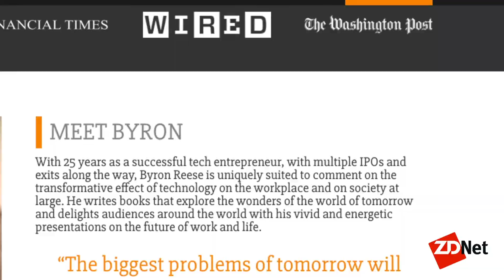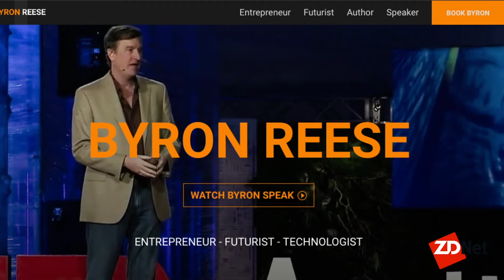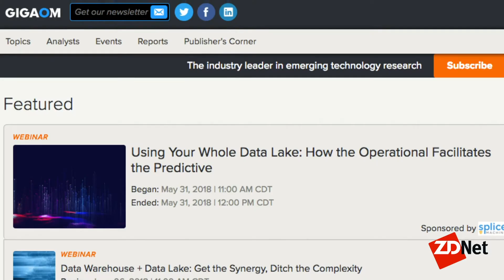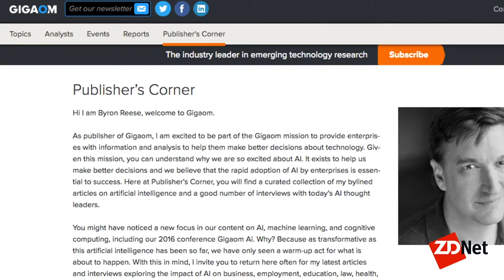Robots will not take over most jobs | ZDNet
Byron Reese, publisher of Gigaom and author of "The Fourth Age: Smart Robots, Conscious Computers and the future of Humanity,' says robots will not take over most jobs, and discusses with us narrow versus broad artificial intelligence.